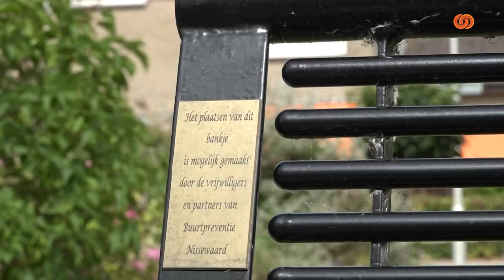Wat doet de Buurtpreventie?